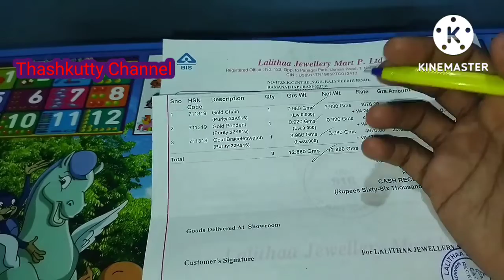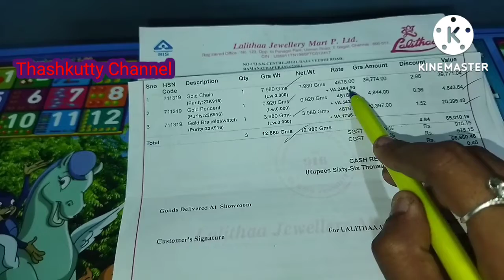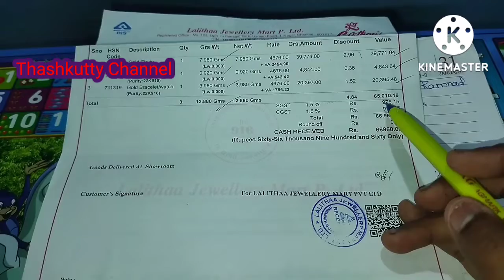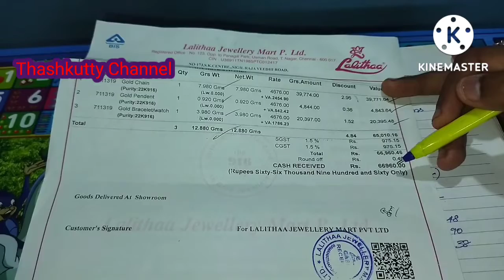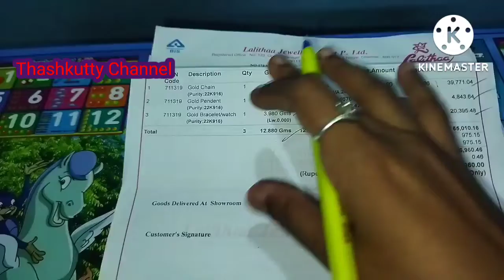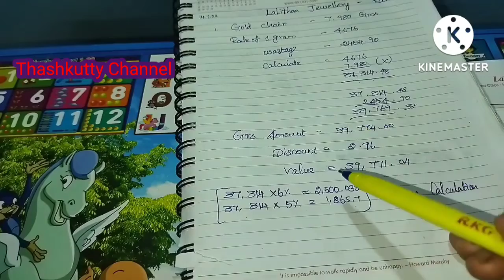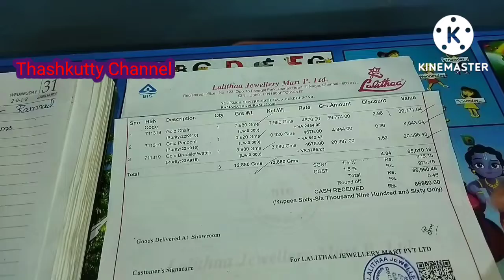இவ்ளோ லாபமா🤨 Lalithaa Jewellery Gold Shopping || Price details || No making charge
Lalithaa Jewellery Gold Shopping Price Details No making charge